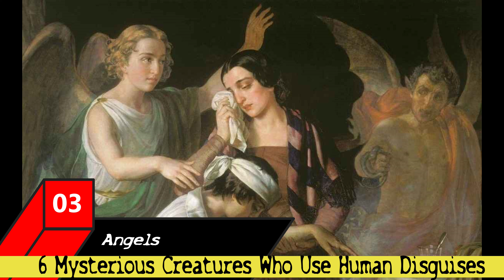6 Mysterious Creatures Who Use Human Disguises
If it looks like a human, sounds like a human, and smells like a human, it just might not be a human at all.